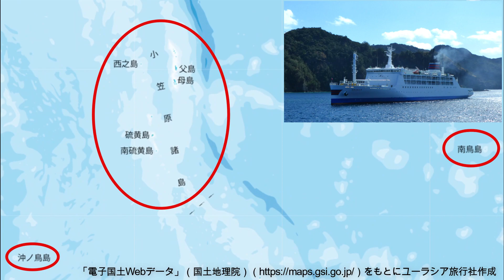【解説付】固有種を生み出した海洋島、小笠原諸島-Ogasawara Islands, Japan-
【添乗員によるナレーション付・字幕あり】
小笠原諸島とは、東京から南に約1000㎞離れた太平洋上に位置する大小30ほどの島々から構成される海洋島（大陸と陸続きになったことのない島）です。東京本土から、おがさわら丸に乗船し所要24時間、最初に父島の二見港に到着します。
小笠原諸島は2011年に、聟島列島、父島列島、母島列島、西之島、北硫黄島、南硫黄島、父島列島及び母島列島周辺の一部の海域を登録地域として、ユネスコ世界自然遺産に登録されました。登録において評価された点の1つに「生物多様性」固有種の多さがあります。小笠原の植物や生きものは、渡り鳥によって運ばれてきたり、海から流れ着き、島で生き残ったものが独自の進化を遂げていったものが固有種になりました。
小笠原でしか味わえない自然や動植物との出会い、島の方々の温かいお見送りは忘れられない体験になるでしょう。

小笠原諸島旅行・ツアー・観光特集はこちらから